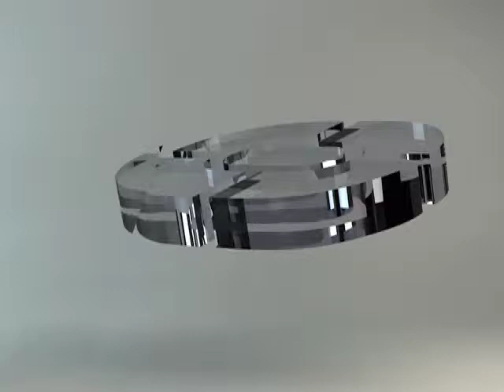RETO COCINA Programa 9 (Bloque 2)